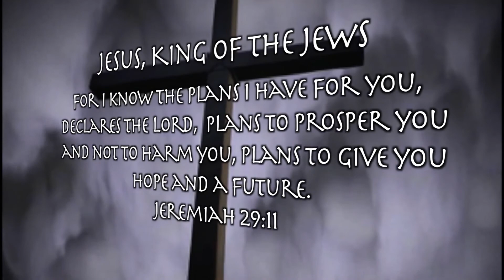New Hope in the Lord - Rev. Benjamin Bennett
New Hope in the Lord host Rev. Joseph Cohen with guest Rev. Benjamin Bennett.